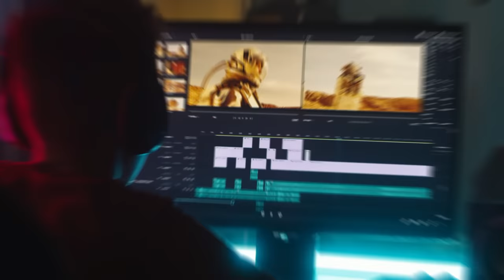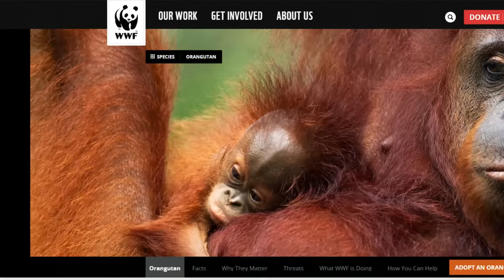5 Asian Animals VS 5 African Animals - Who Will Win?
If 5 Asian Animals were to fight 5 African Animals, who would win in a fight? In this video I will be answering this question as I will be comparing 5 Asian animals and 5 African animals.

Chapters:
0:00 Introduction / Previous Video American Animals VS European Animals
1:31 Japanese Badger VS Honey Badger
3:43 African Elephant VS Asian Elephant
5:24 Siberian Tiger VS African Lion
7:37 Orangutan VS Gorilla
10:01 Snow Leopard VS African Leopard

Attributions

Japanese badger images:
yuki_alm_misa

Honey badger images:
Steve Slater

African elephant images:
Phillips_Jon
Guitarfish
U.S. Fish and Wildlife Service Headquarters
. Ray in Manila

Asian elephant images:
Thangaraj Kumaravel

Siberian tiger images:
ucumari photography
Mario T.

African lion images:
Paul

Orangutan images:
Don McCrady

Eastern gorilla images:
Joiseyshowaa

Snow leopard images:
Marie Hale

African leopard images:
Tim Ellis

European badger images and footage:
Tambako The Jaguar

Japanese fruit image:
Raita Futo

Siberian tiger footage:
International Fund For Animal Welfare
Epic Tiger Release in Far East Russia
WWF Tigers
The Moment a Rare Amur Tiger is Released

Sumatran tiger image:
Tiomax80